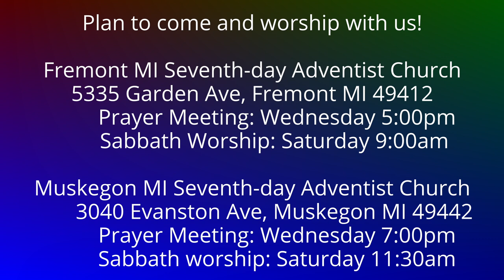To the Philippians 4:9 These Do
Paul urges Christians who know him to watch what he does and repeat the same behavior for Jesus.

Larry Kirkpatrick also offers the Open Hands audio Podcast twice a week which addresses the rapid increase in soft totalitarianism enveloping our world.